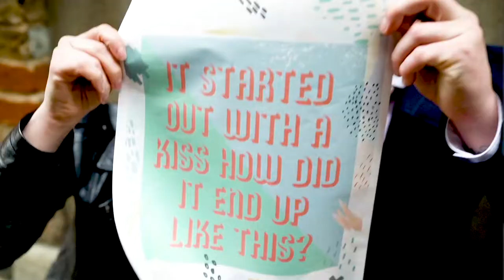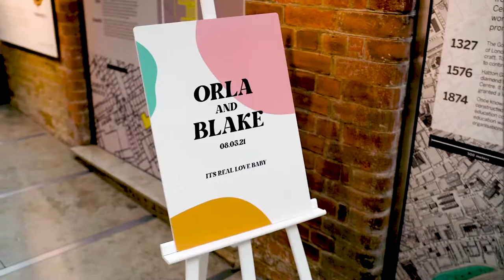Weddings at the Goldsmiths' Centre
Love is in the air! So, if you or someone you know is searching for a modern London city venue to say ‘I do’ look no further than the Goldsmiths’ Centre in the heart of Clerkenwell.

We believe every wedding is truly individual, from our couples and their loved ones, to the backdrop and the special moments of the day.

Watch how you could spend the most memorable day with us. We love our couples – their creativity, individuality, and authenticity!

Thank you to all the suppliers who helped to realise this film:

Planner, Stylist & Decor - @carmelaweddings
Assistant Stylist - @rock_the_dancefloor
Venue - @gsmithsevents
Photographer - @emilyrosehamilton
Videographer - @leeshawilliamsphoto
Celebrant - @bexthecelebrantuk
Model Couple - @the_robinsons_couple
Veil & Bridal Outfits - @morgan_davies_bridal
Party Dress - @mariechandlerbridal
Hair Stylist - @hair_by_duboux
Hair Extensions - @wigs_by_duboux
Makeup - @alysebakerartistry
Floristry - @irisandcoflowers
Cake - @amalina.bakes
Baked Treats - @gorgeouslysweetcake
Stationery - @sundownpaper
Newspaper - @photopressuk
The Goldsmiths' Centre Jewellery - @yeenayoonstudio
The Goldsmiths' Centre Jewellery - @leoniddementiev